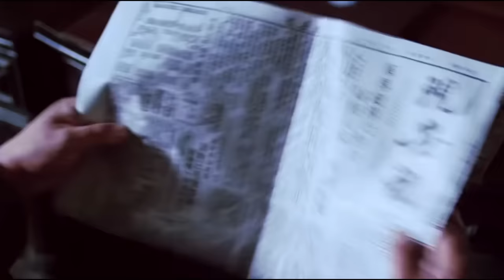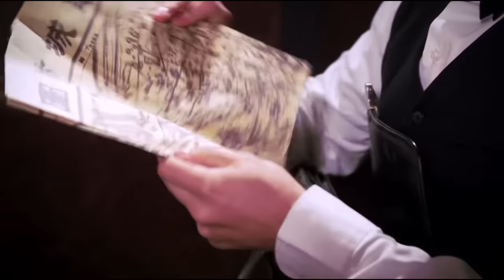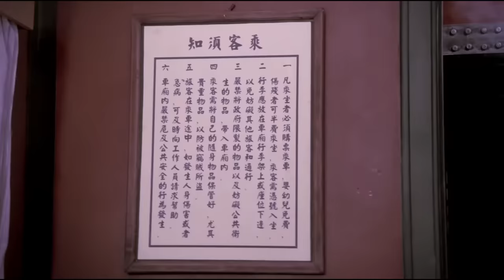⚔️【獨家首發功夫電影】隱世門派燕子门六小齡童重出江湖，絕世輕功轻松戲耍十大高手！⚔️